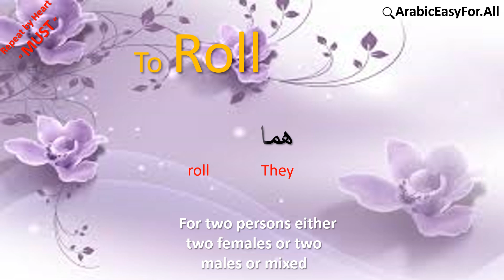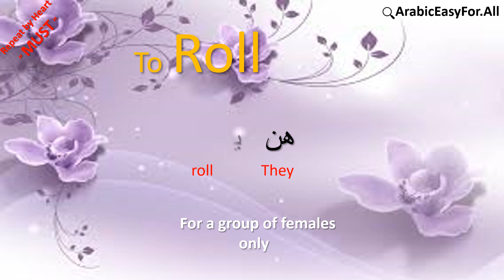Learn Arabic with ArabicEasyFor.All I Arabic Verb Conjugation in the Present Simple " To ROLL "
■ Are you ready to learn Arabic? In this video, I'm going to show you the easiest way to learn the verb 'to roll' in Arabic - no prior knowledge required! Discover a simple and effective method that will help you quickly and easily master one of the most important verbs in Arabic and take your language skills to the next level! Don't miss out on this great opportunity - watch now!
■ Learn Arabic with ArabicEasyFor.All  : how to write and pronounce Arabic ? How to combine between letters; in order to make a one word, a one meaningful word to be used in a spoken daily life.
In these YouTube videos, you  will learn starting  from the alphabets up, is this enough; of course not, speaking and writing exercises are followed, SO take part in the exercises and enjoy  .
 ■ Arabic Courses are designed by ArabicEasyFor.All , a qualified Teacher Team whose background is rooted Arabic will teach you how to learn Arabic Language with these Courses and you will be able ( ان شاء الله ) to:

• Step-by-step be guided to understand written and spoken texts.
• Develop conversational ability as well as reading and writing skills
• Arabic-English Words spoken and written
• Fresh texts and dialogues containing real estate subjects.
• Arab folklore, customs, proverbs, and short essays on contemporary topics
• Grammatical terms also given in Arabic, enabling learners to attend Language
  Courses in Arabic Countries
• Provide a wide variety of exercises, drills, and quizzes to reinforce grammar points,
  vocabulary learning and communicative strategies
 • Includes, a key to the exercises
Ask questions and get answers directly from the teacher, how to learn arabic  in a very easy way all along with FUN; GO AHEAD, it is time

 Arabic Courses Content :
 ■ ArabicEasyFor.All  level one Courses has Eight Lessons designed to teach a range of letters; each lesson has four parts in which a great phase of importance is given to speaking and writing, reading and listening , enlightening  ان شاء الله both the heart and the mind of the learners. Thus, each letter is taught throughout the four following phases:
                       1. The Letter's Intonation and writing
                       2. The Letter's Position in the Word
                       3. The Letter's Single Sign
                       4. The Letter's Double Sign

HOW TO LEARN ARABIC accademically  , Team's task followed , is based on single and double signs